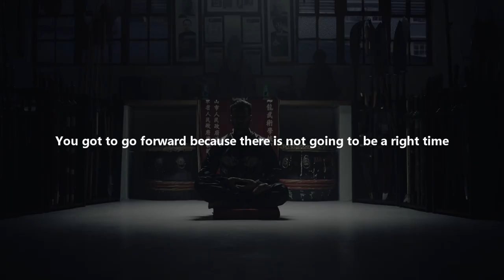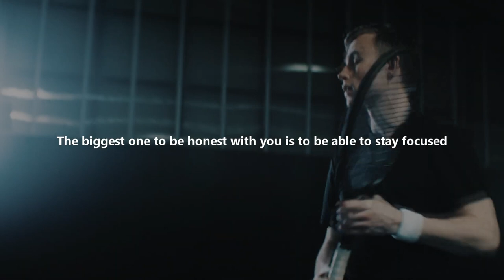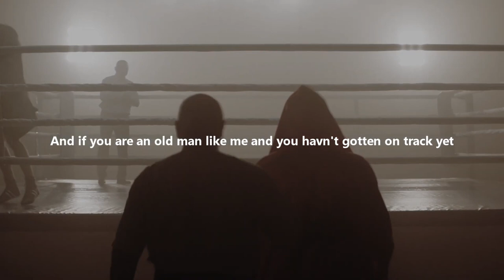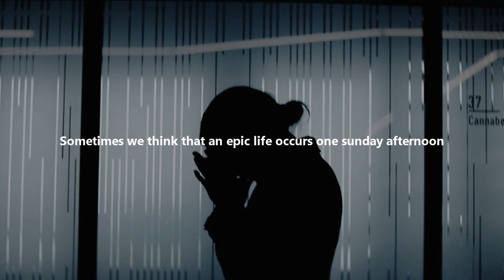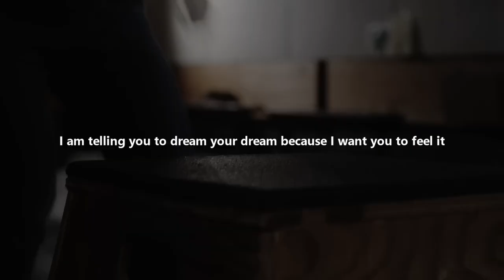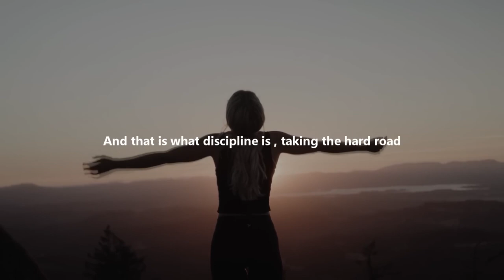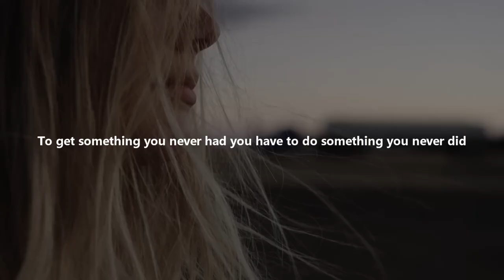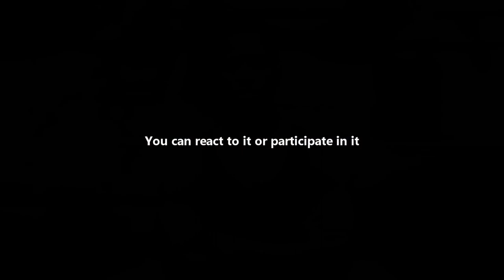I AM GOING TO WIN - Motivational Speech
In "I AM GOING TO WIN - Motivational Speech," we dive deep into the realm of unstoppable ambition and resilience.

This powerful motivational speech is specifically designed to ignite the fire within you, propelling you towards greatness and reminding you that victory is not only possible but inevitable. As you embark on your journey towards success, this video will serve as your unwavering companion, boosting your confidence and urging you to conquer any obstacle that stands in your way.

Through captivating visuals and heartfelt narration, we paint a vivid picture of the champions who have triumphed against all odds throughout history. You'll witness their unwavering determination, their unyielding spirit, and their unwavering belief in their abilities. Their stories will resonate deep within your soul, urging you to embrace your own unique talents and seize every opportunity that comes your way.

Our motivational speaker delivers a compelling message, motivating you to unleash your full potential. With unwavering conviction, they remind you that your dreams are not out of reach, but rather within your grasp if only you dare to reach out and claim them. They provide actionable advice and practical strategies to help you overcome self-doubt, develop a winning mindset, and maintain an unwavering focus on your goals.

The captivating music and immersive visuals enhance the overall experience, creating an atmosphere of empowerment and inspiration. Every frame and every word has been carefully curated to awaken the dormant warrior within you, ready to rise above challenges, surpass expectations, and emerge as the victor.

Join us on this transformative journey of self-discovery and growth. Embrace the mantra, "I AM GOING TO WIN," as your personal battle cry, reminding yourself that you possess the strength, resilience, and determination to overcome any obstacle. Together, let's build a community of unstoppable individuals, united by the unwavering belief that success is not a destination but a journey.

Don't wait another moment to unleash your full potential. Watch our "I AM GOING TO WIN - Motivational Speech" video now and embark on a life-changing adventure that will propel you towards your dreams. Get ready to conquer, to achieve, and to emerge as the champion you were born to be. Remember, victory is inevitable when you believe in yourself.